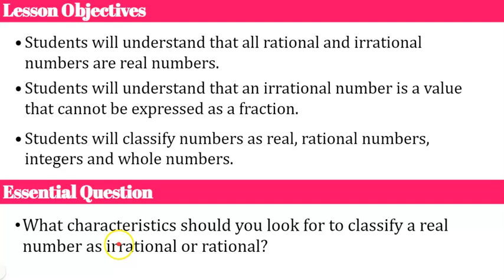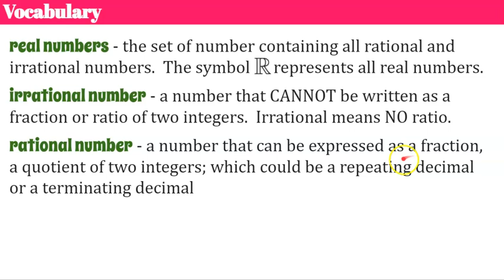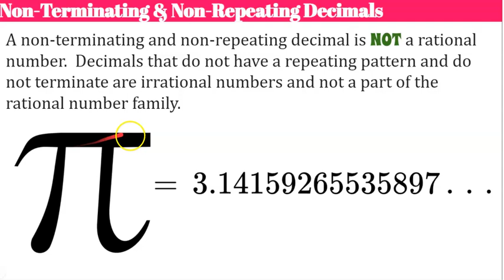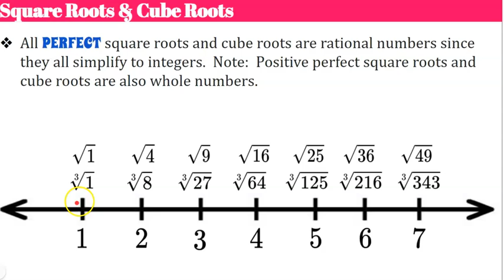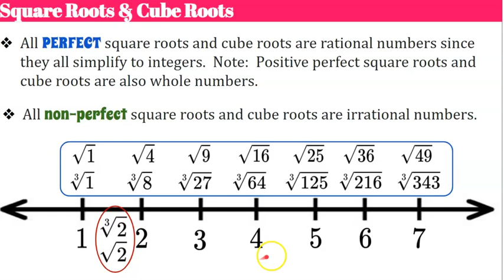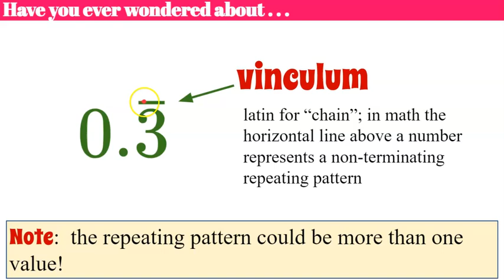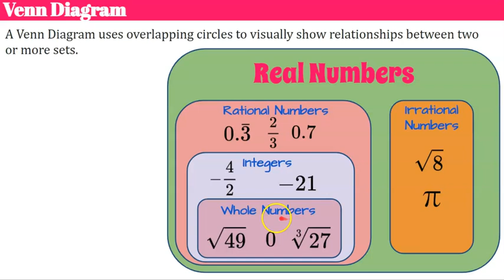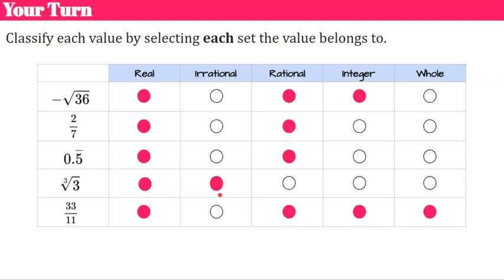Classifying Real Numbers | 8.NS.A.1 💗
In this video lesson we will learn how to identify numbers as real, irrational, rational, integer and whole.  We will review the definitions of each of the sets of numbers and understand how to use what we know to classify values.  We will place numbers in a Venn Diagram to visually represent the relationship between numbers in the real number family.  Student practice is embedded in the lesson with modeled exemplar solutions.

Purchase the Guided Notes for students to use as they watch this video OR as you use the animated Google Slides

Purchase an Editable Copy of the Animated Google Slides Used to Create this Video

00:00 Introduction
00:45 Vocabulary - Real Numbers
02:26 Classify Non-Terminating & Non-Repeating Decimals
03:06 Classify Square Roots & Cube Roots
05:16 Classify Terminating & Repeating Decimals
06:12 Vinculum!
06:58 Classify with a Venn Diagram
10:18 Student Practice

Know that there are numbers that are not rational, and approximate them by rational numbers.
8.NS.A.1  Know that numbers that are not rational are called irrational. Understand informally that every number has a decimal expansion; for rational numbers show that the decimal expansion repeats eventually, and convert a decimal expansion which repeats eventually into a rational number.